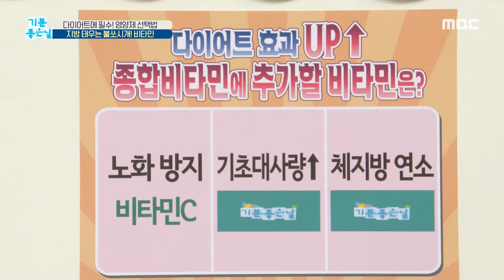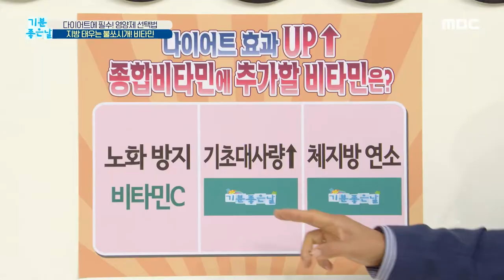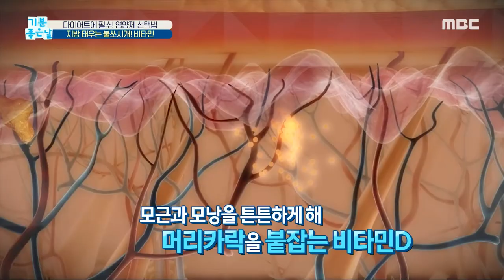[기분 좋은 날] 다이어트 효과 높이는 비타민은?!, MBC 210623 방송